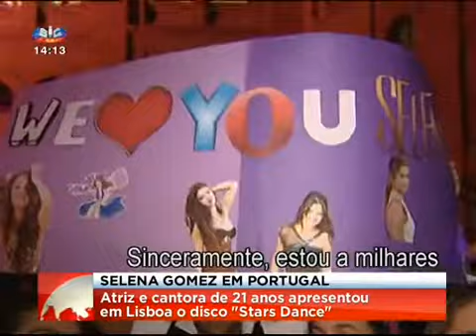SIC | Entrevista e reportagem de Selena Gomez em Portugal - 11 de Setembro de 2013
SelenaGomez-Portugal.com
(Photos: SelenaGomez-Portugal.com/galeria)
Twitter.com/SelenaGomez_PT
Instagram.com/SelenaGomezPT Facebook.com/SelenaGomezPortugalCom